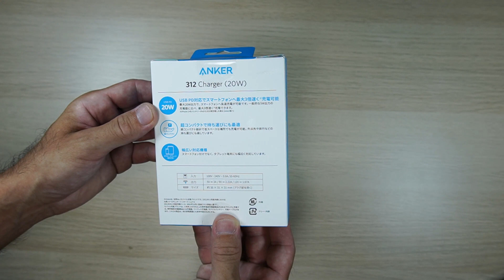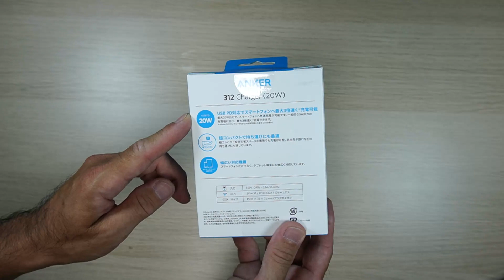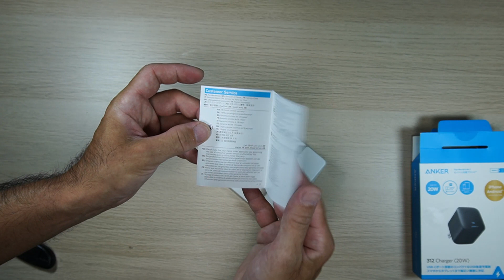ANKER 312 Unboxing